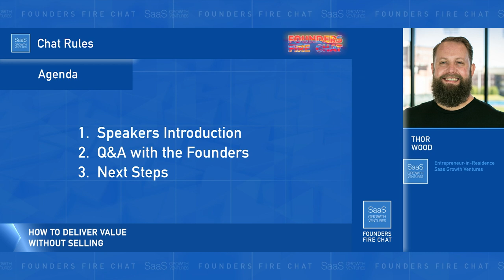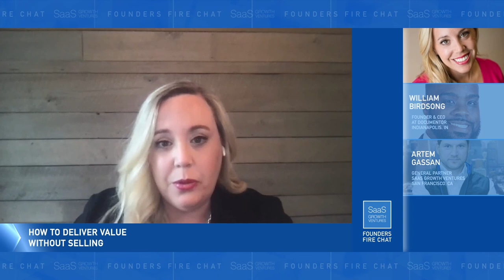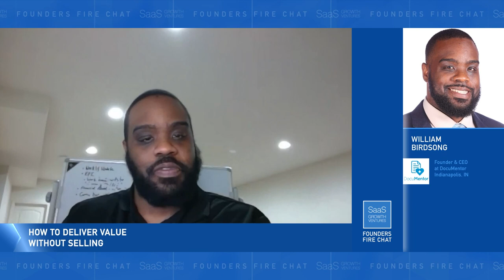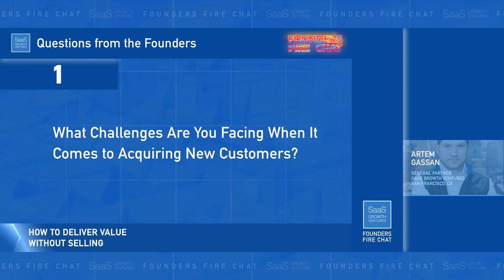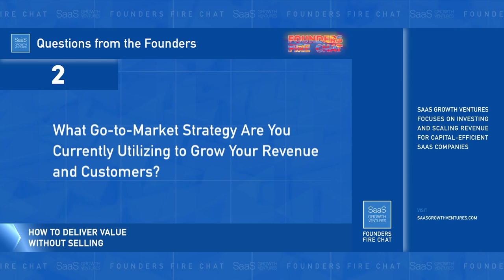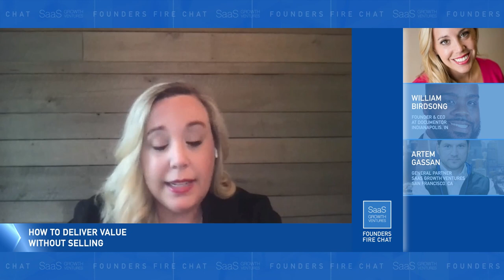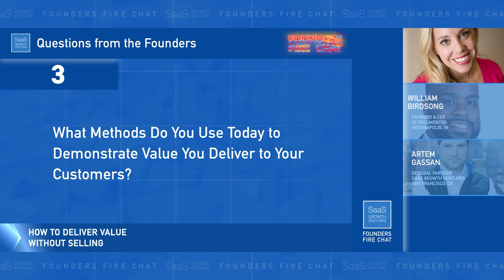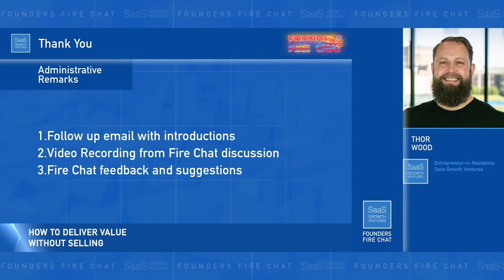Founders Fire Chat 2: How To Deliver Value Without Selling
Description:
Learn Silicon Valley Secrets of Rapid Revenue and Growth from partners of SaaS Growth Ventures

If you want to join Founders Fire Chat and get valuable feedback,
please fill out a 5 minutes form:

Featured speakers:
● Jenny Vance, Chief Revenue Officer at Curvo Labs
● William Birdsong, Founder & CEO at DocuMentor

At SaaS Growth Ventures we scale growth and revenue for SaaS companies.